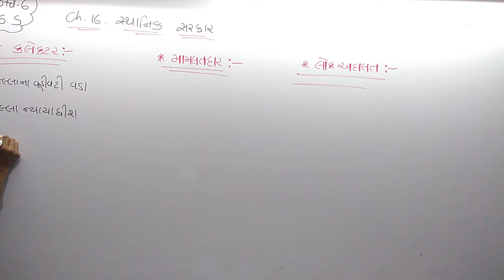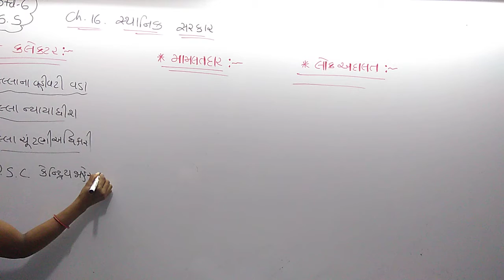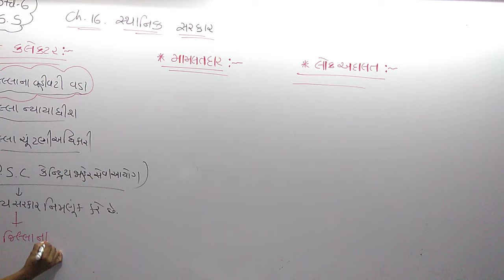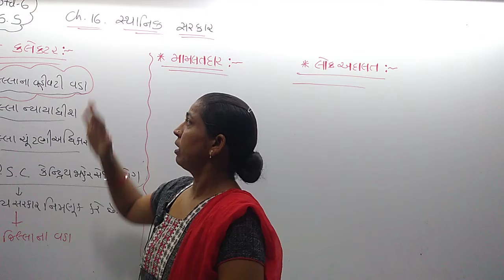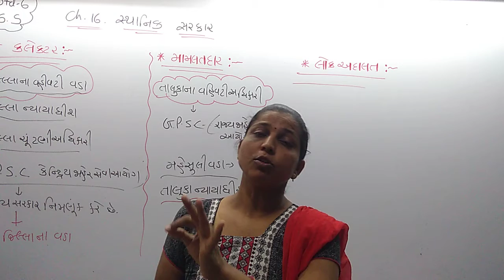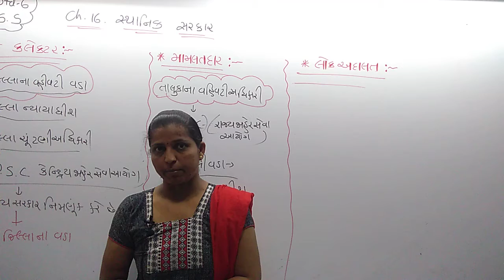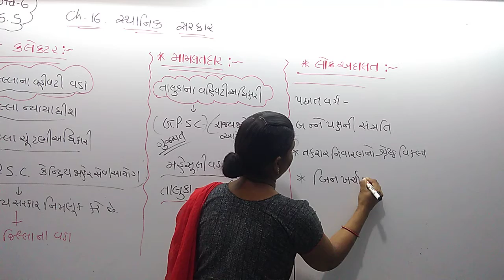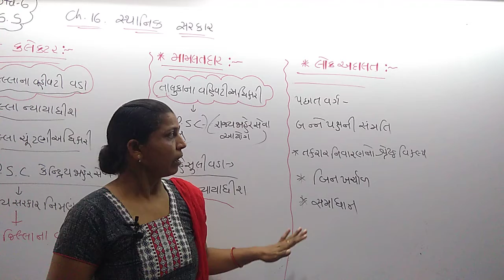Std 6 Guj Med SS Chapter 16 P2